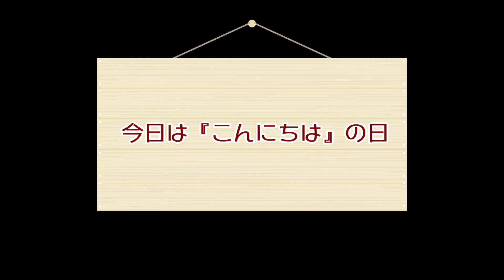ソロモンオウムたろちゃん 今日は『こんにちは』の日 Today's cockatoo is "Kon'nichiwa" day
皆さまこんにちは(*^^*)　今日も賑やかな我が家です😄
最近はお返事ブームなのか「ハーイ」からの「こんにちは」をやたらと喋っているたろちゃんです😆